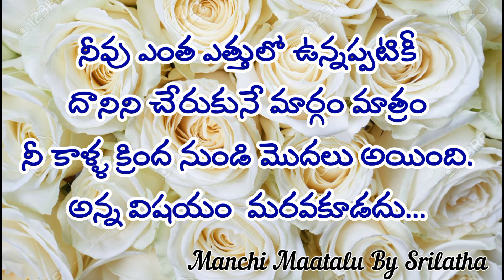జీవితంలో తెలుసుకోవాల్సిన మంచి విషయాలు||Best telugu quotations||Manchi Maatalu By Srilatha 😊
CHECK OTHER VEDIOS ON JEEVITHA SATYALU